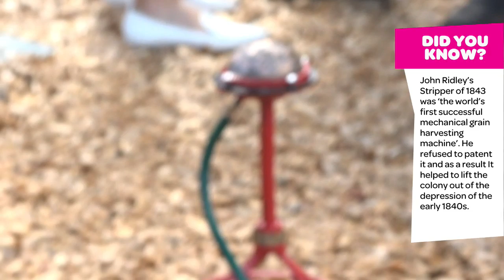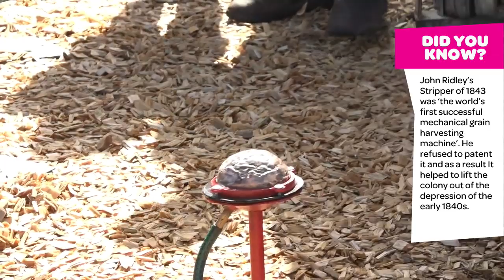2019 Royal Show TV - Farriers Demonstration & Vintage Machinery Tour